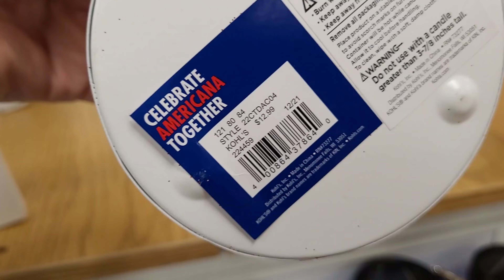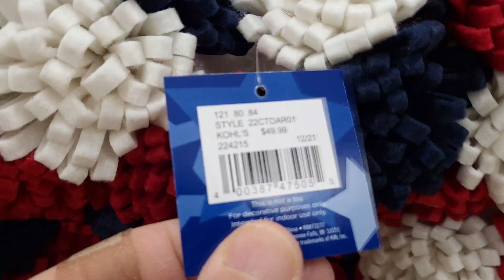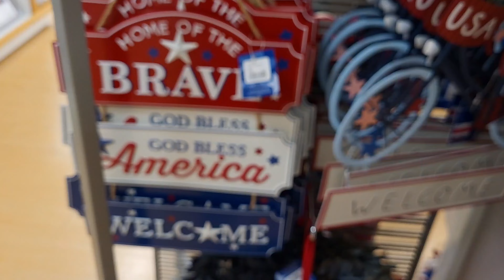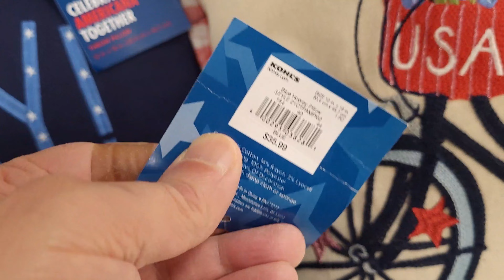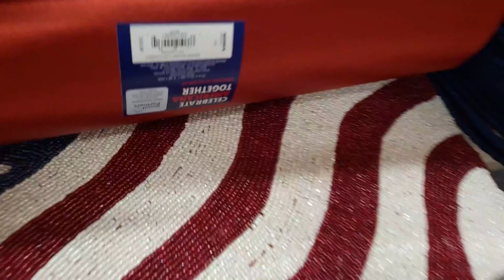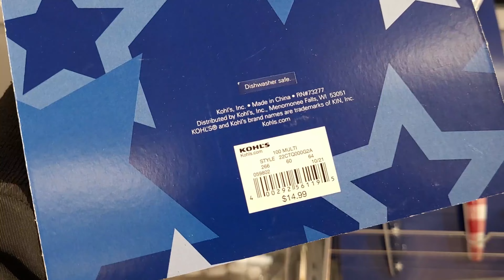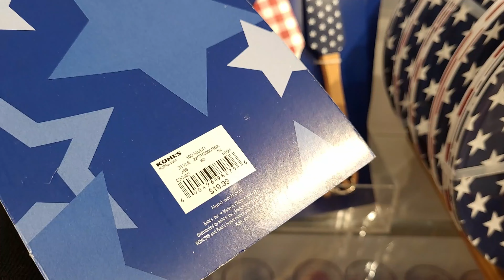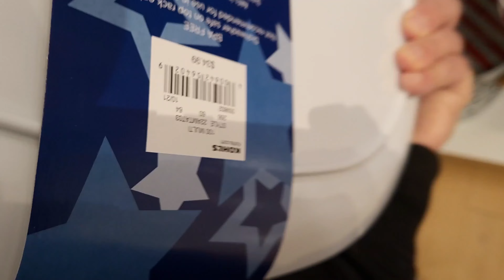KOHL'S 4th of July Decor 2022! SHOP WITH ME! $50 Giveaway!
To ENTER:

1. Must be United States Resident.

5. Comment on this video and any others.

6. IF the winner doesn't respond in 3 days of notice then a NEW winner will be chosen.